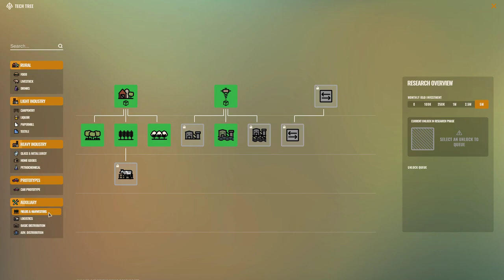Rise of Industry: Part 2: Rubber